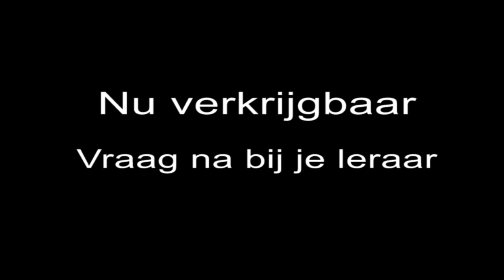Bushidojo exameneisen DVD trailer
Bushidojo heeft sinds kort een DVD beschikbaar waarbij veel technieken worden getoond en uitgelegd! Een geweldige DVD voor het oefenen en begrijpen van verschillende aikido vaardigheden.